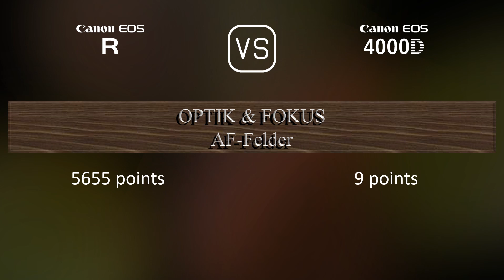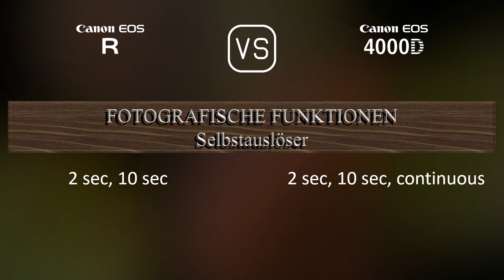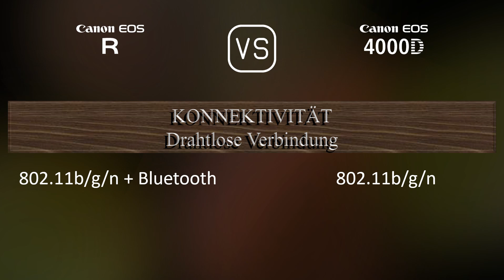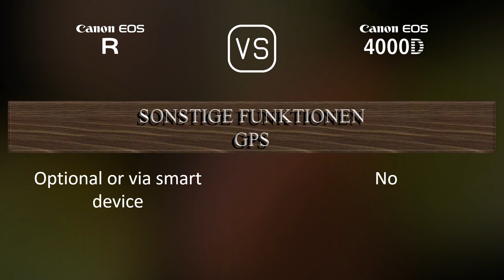Canon EOS R vs. Canon EOS 4000D: Ein Vergleich der technischen Daten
Dieses Video gibt einen Überblick über die Canon EOS R und die Canon EOS 4000D in einem parallelen Technikdatenvergleich (comparison of specifications). Vielen Dank fürs Zuschauen.

00:25 EINFÜHRUNG
00:33 KAMERAGEHÄUSE
00:40 BILDSENSOR
01:01 BILD
01:16 OPTIK & FOKUS
01:41 BILDSCHIRM
01:58 SUCHER
02:13 FOTOGRAFISCHE FUNKTIONEN
03:06 VIDEOGRAFISCHE FUNKTIONEN
03:20 SPEICHERUNG
03:24 KONNEKTIVITÄT
03:49 ALLGEMEINE ANGABEN
04:07 SONSTIGE FUNKTIONEN